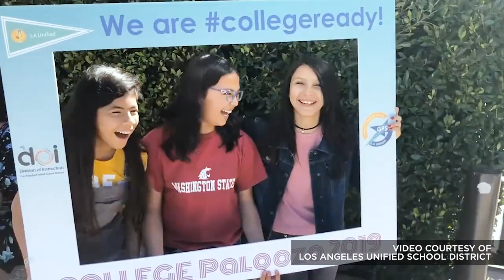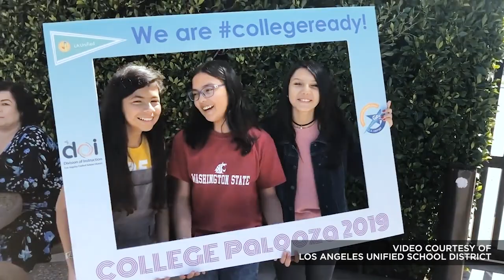Urban Leadership at Claremont Graduate University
A cornerstone of strong communities are strong schools, and a cornerstone of strong schools are educational leaders who have the passion, commitment, and skills needed to promote educational equity and excellence among diverse groups of students. These are the educators CGU selects for our Urban Leadership (UL) program.